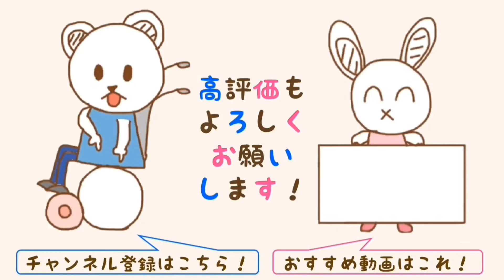うさから皆様に「宣言」があります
うさ、行きます。【2021年10月30日（土）～10月31日（日）】
くまうさdaysのYoutubeです！

脊髄損傷で車いすユーザーの夫「くま」と精神・発達障害の妻「うさ」が障害者ライフを存分にenjoyするチャンネルです！
更新は気まぐれですが、毎週アップを目標に頑張ります。
「くま🐻・うさ🐰に聞きたいこと」を募集しています。コメント欄にご記載ください！

使用している曲はこちらからお借りました